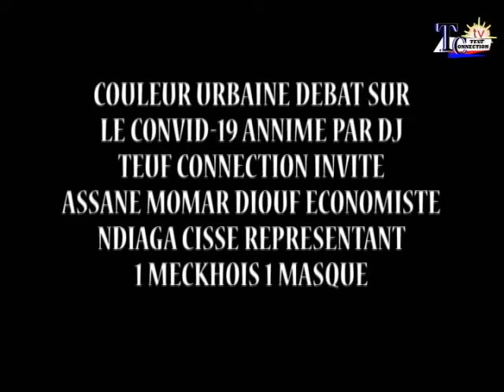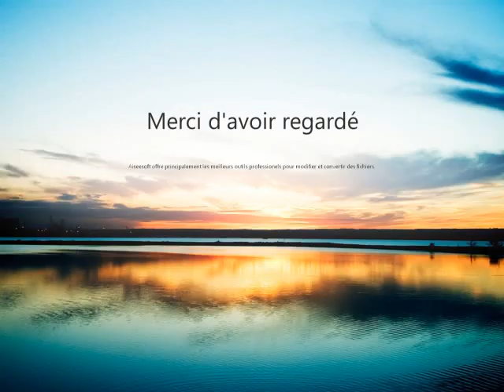COULEUR URBAINE DEBAT SUR LE CONVID-19 INVITE NDIAGA CISSE REPRÉSENTANT UN MECKHOIS UN MASQUE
COULEUR URBAINE